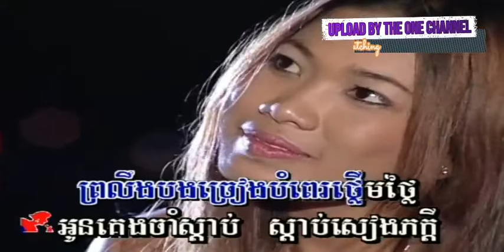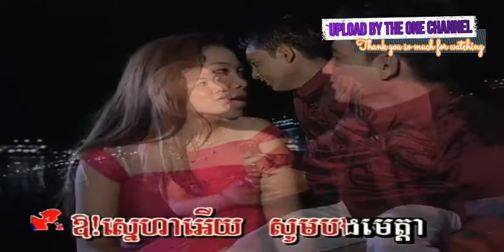ឱស្នេហាអើយ ច្រៀងដោយ ​ឆោម ប៊ុនយ៉ុង + គីញ សូរិយា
ឱ ! ស្នេហា​អើយ ច្រៀងដោយ ឆោម ប៊ុនយ៉ុង ​ + គីង សូរិយា ​ DVD VOL8 លោក ស៊ិន​​ ស៊ីសាមុត និង អ្នកស្រី រស់ សេរីសុទ្ឋា  I គម្រប